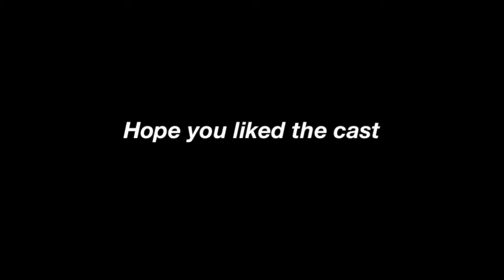The Monster Book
I just did this for fun! ❤️